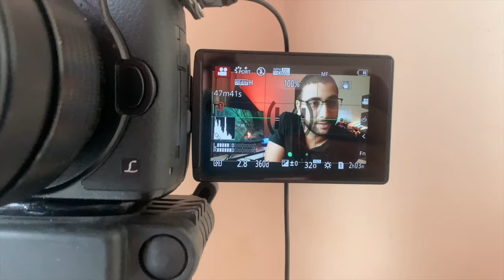Imlil Marrakech 🇲🇦 أجمل شلال تقدر تمشي ليه في نواحي مراكش #2 🌿💦 شلالات إمليل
دخلت المحكمة الجن "شمهروش" ... وندمت 😨😱 مراكش إمليل 🇲🇦

كل ما يجب معرفته شلالات إمليل 🌿💦 كما لم تراها من قبل، Imlil High Atlas Mountains

أجمل شلال تقدر تمشي ليه في نواحي مراكش #2 🌿💦 شلال إمليل Imlil Marrakech 🇲🇦

إمليل لي جات على إرتفاع 1740م فوق سطح البحر من المناطق المحبوبة بسكانها و المشهورة محليا و عالمياً بالطبيعة ديالها و القمم الشاهقة ، جغرافيا تابعة للحوز و إداريا ل أسني .
جولة في مدينة إمليل توبقال،  نواحي مراكش،  أحسن الأماكن لقضاء العطلة في الصيف والشتاء ، و نقطة الانطلاقة لقمة جبل توبقال،  ثاني أعلى قمم إفريقيا